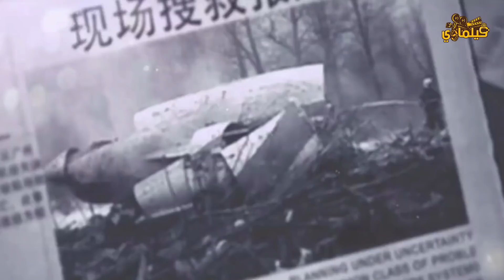الطالب ده الفصل بتاعه كله بنات وهو الولد الوحيد، فبيتنمروا عليه دايمًا !